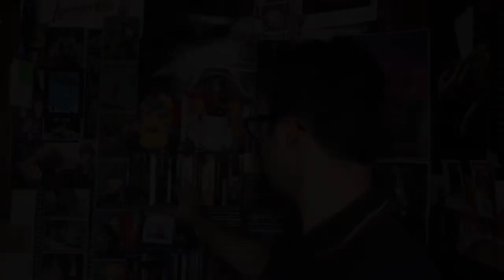TRAILER DI PRESENTAZIONE CANALE | Antonio Cianci Il RaccattaFilm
▅ ▆ ▇ █LEGGI TUTTO█ ▇ ▆ ▅
A cura di Antonio Cianci.

Finalmente faccio uscire il trailer. Rubriche da presentare, appuntamenti fissi, novità e canali social da seguire. Tutto spiegato alla perfezione. Benvenuti nel canale di Antonio Cianci Il RaccattaFIlm!

Musica di sottofondo:
DayFox - Departure